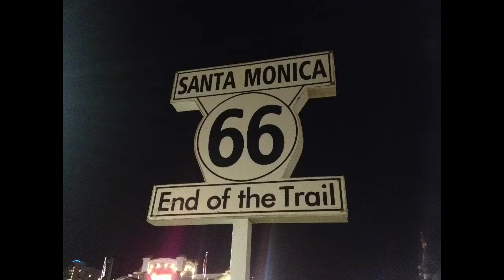LA trip 2013:Day1